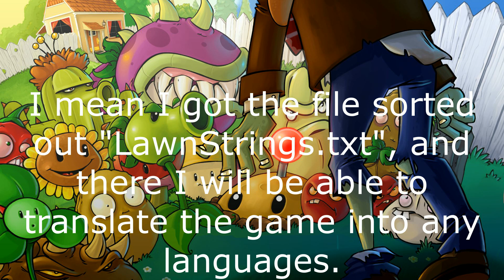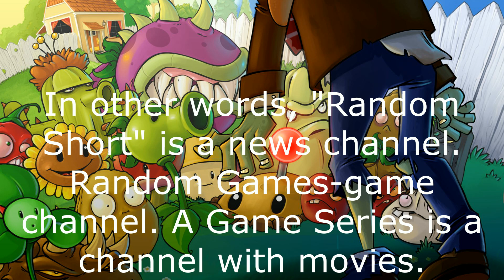Plants VS. Zombies: in real life: the game